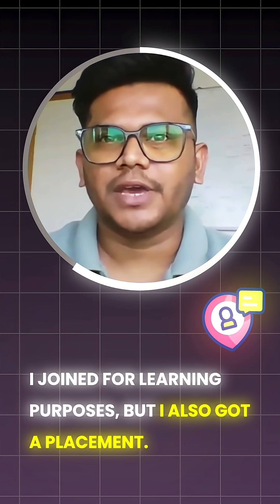Got 14 LPA Job as Senior Test Engineer | Best Software Testing Course | Intellipaat Review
Looking for the best software testing course? Watch how Sumit secured a ₹14 LPA job as a Senior Software Testing Engineer — with a 100% salary hike — after completing Intellipaat’s Software Testing Program.

This program’s comprehensive curriculum, hands-on projects, and industry-aligned training helped Sumit elevate his career quickly and confidently. If you're looking to upskill and get real results, you don't want to miss this.